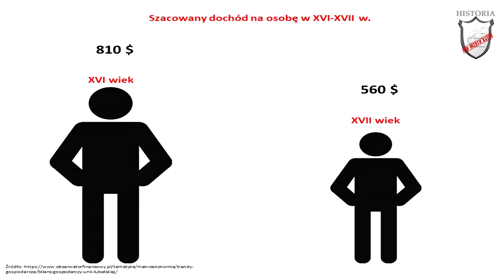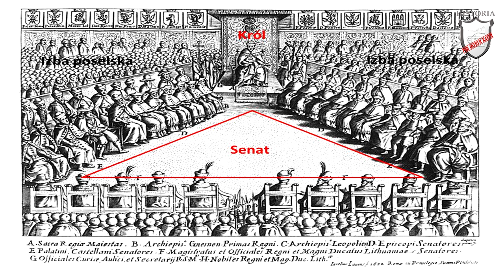Kryzys Rzeczypospolitej - Lekcje historii pod ostrym kątem - Klasa 6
Rozdział III. W obronie granic Rzeczypospolitej. Kryzys Rzeczypospolitej.

Lekcja historii obejmująca kryzys Rzeczypospolitej. W niej dowiecie w jaki sposób przebiegał kryzys Rzeczypospolitej i dlaczego do niego doszło.  Poznacie jakie były czynniki determinujące kryzys Rzeczypospolitej. Usłyszycie w jakich okolicznościach doszło do pierwszej w dziejach abdykacji polskiego króla. Zobaczycie jakie zamiany nastąpiły w Rzeczypospolitej na skutek pojawienia się liberum veto.